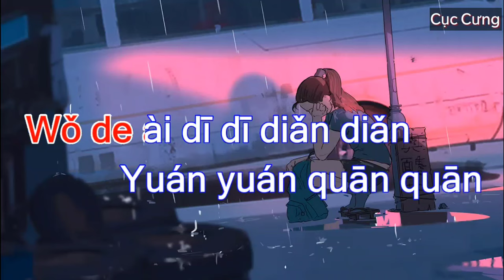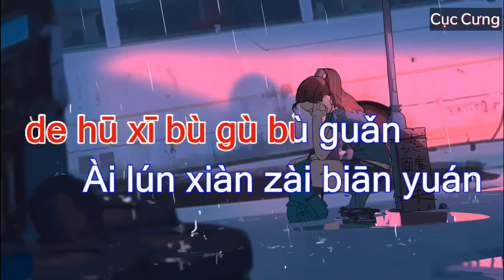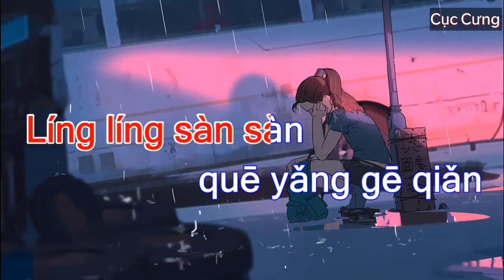[KARAOKE] VÂY GIỮ - Vương Tĩnh Văn Không Mập | 沦陷 - 王靖雯不胖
Bài hát: Vây giữ (沦陷) – Pinjin Karaoke
Sáng tác: Sở Minh Ngọc (楚明玉)
Trình bày: Vương Tĩnh Văn Không Mập (王靖雯不胖)
Lyrics: (Pinjin)
Nǐ zǒu zhīhòu zhěnggè shìjiè
Xiàng shì qídài límíng de hēiyè
Wǒ bèi zìjǐ fēngsuǒ
Zài dì wǔ gè bù cúnzài de jìjié.

Jiǎn xiàle chìbǎng de húdié
Zhǐ néng xuǎnzé hé méiguī gàobié
Wǒ méi xiǎngguò hòuguǒ
Yǐwéi nǐ jiùshì wǒ ài de yīqiè.

Chū xiànzài xiǎoshuō diànyǐng de qiáo duàn
Jìngtóu xià yǒngbào fēnkāi de huàmiàn
Huíyì qíngjié chónghé míngxiǎn móhúle cóngqián
Wǒ de ài dī dī diǎn diǎn.

Yuán yuánquān quān xiàng duànle xiàn
Nǐ céngjīng xīnxīnniànniàn xìnshìdàndàn
Shíjiān gǎibiàn zuótiān suǒyǐ
Ài huì xiāoshī bùjiàn.

Wǒ de xīn míngmíng àn'àn
Líng líng sàn sàn quē yǎng gēqiǎn
Nǐ dài zǒu wǒ de hūxī bùgù bùguǎn
Ài lúnxiànzài biānyuán děngdài jiùyuán.

Chū xiàn zài xiǎoshuō diànyǐng de qiáo duàn

Ài lúnxiàn zài biānyuán děngdài jiùyuán.

Chúc các bạn có những giây phút thoải mái nhé.